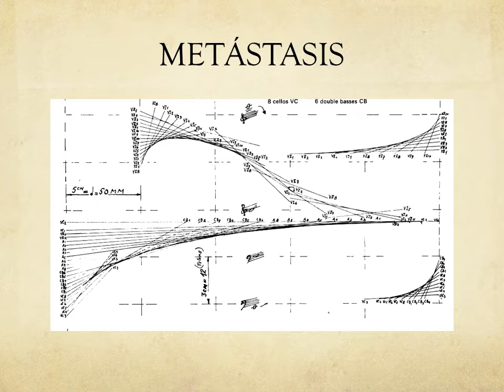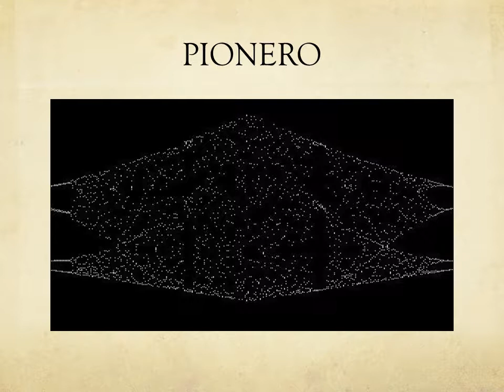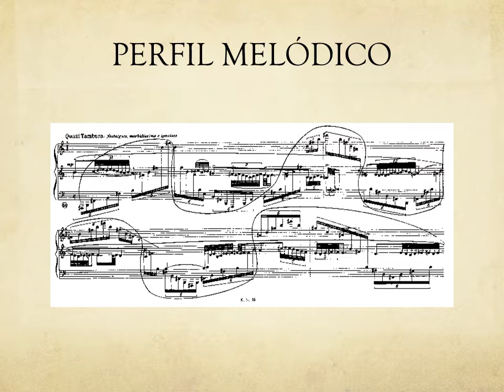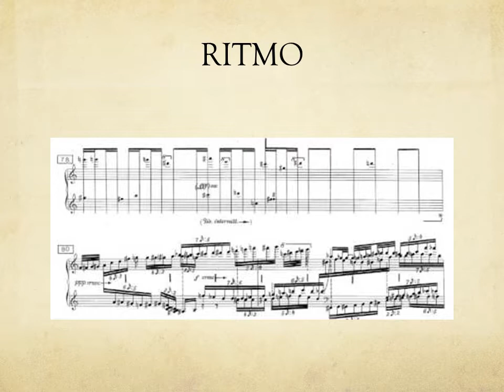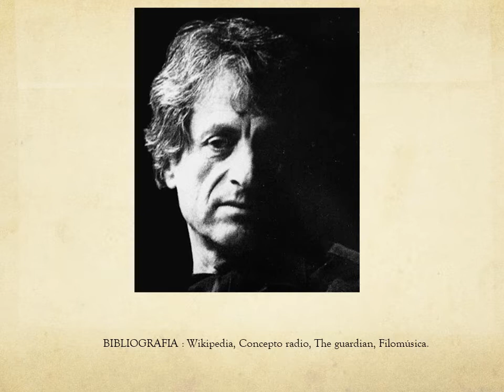Trabajo de Historia de la Música I Xenakis